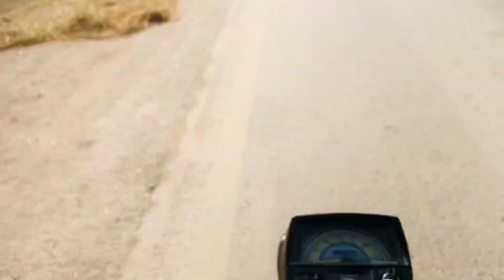Jumma Mubark Ke Din Highway Block Kar Diya | Sindhi Vlog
Jumma Mubark Ke Din Hiway Block Kar Diya 🤬 | Sindhi Vlog | Sindhi Vlogger

"Is Jumma Mubarak special event mein highway block ho gaya! Sindhi Vlogger ne is unique experience ko capture kiya hai. Dekhiye aur janiye kyun hua yeh unexpected highway block. JummaMubarak SindhiVlog 🎥"